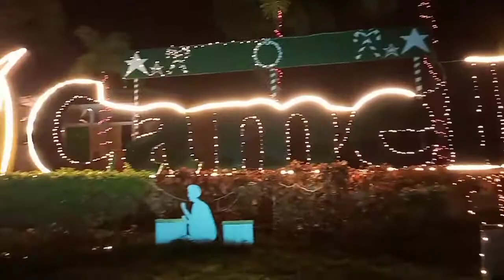Christmas decorations.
Hi guys!

Merry Christmas to everyone and advance happy New year!